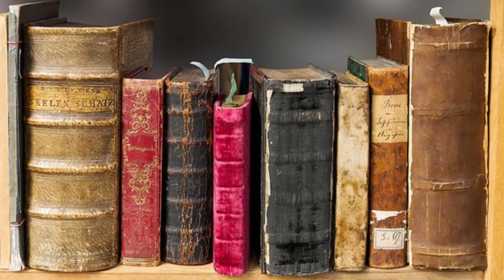Como passar em qualquer concurso público@ficaaDica.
Se você está interessado em passar em um concurso público, saiba que é possível com dedicação e muito esforço. Nesta vídeoaula, vamos compartilhar dicas valiosas para te ajudar a se preparar e alcançar sua tão sonhada aprovação.

Para começar, é importante entender que cada concurso público é diferente e exige um conjunto específico de habilidades e conhecimentos. Portanto, é fundamental que você conheça o edital do concurso em questão e seja capaz de identificar as principais exigências do mesmo. Isso te ajudará a focar seus esforços e estudar de forma mais eficiente.

Além disso, é importante que você tenha uma rotina de estudos bem estruturada e disciplinada. Crie um cronograma de estudos e tente seguir o mesmo de forma consistente. É importante que você reserve um tempo suficiente para revisar e fixar o conteúdo, e também não se esqueça de incluir momentos de descanso em sua rotina para evitar o cansaço mental.

Outra dica importante é utilizar diversas fontes de estudo. Não basta apenas ler o conteúdo disponibilizado pelo edital, é fundamental que você busque por outros materiais, como apostilas, livros e vídeoaulas. Isso te ajudará a ter uma visão mais ampla e completa do assunto.

Por fim, não se esqueça de se manter motivado e focado. Passar em um concurso público exige muito esforço e dedicação, e é comum que surjam momentos de desânimo e dúvida. Por isso, é importante que você se mantenha motivado e tenha em mente o seu objetivo final.

Com essas dicas, você estará mais preparado para enfrentar qualquer concurso público e alcançar sucesso. Boa sorte!